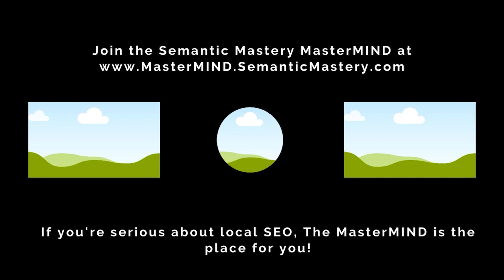Is There A Way To Have More Than Two Applets With The Free Version Of IFTTT?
In episode 425 of our weekly Hump Day Hangouts, one viewer asked if there is a way to have more than two applets with the free version of IFTTT.

The exact question was:

Is there a way to have more than two applets using the free version of IFTTT right now?